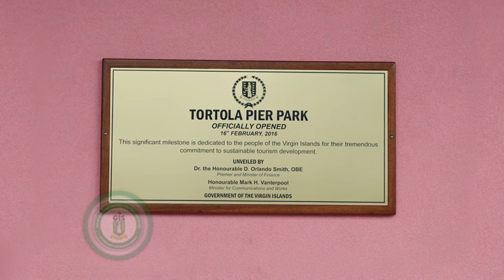Tortola Pier Park Official Opening Ceremony Highlights